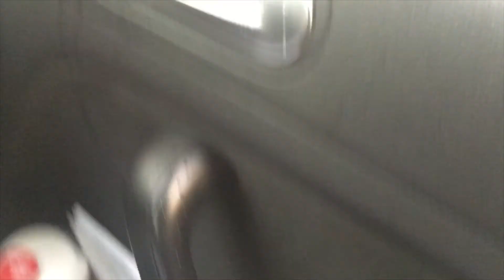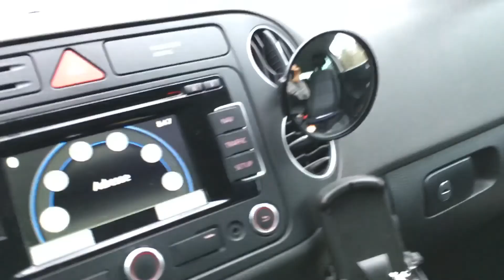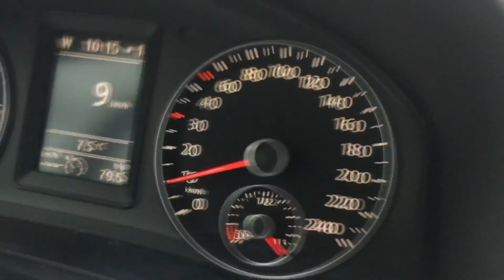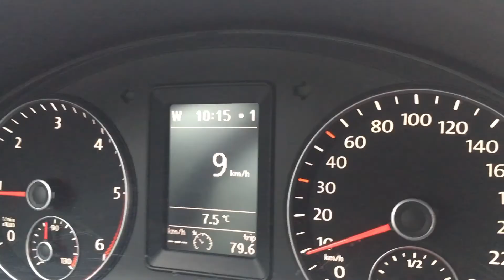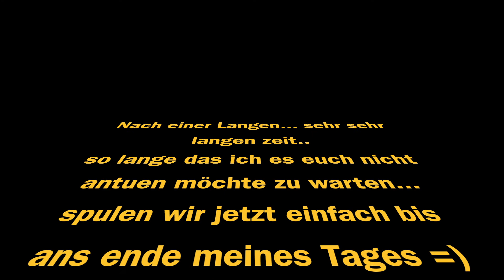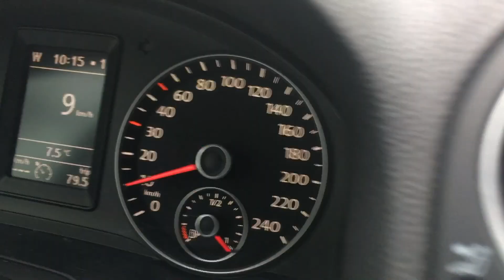Daily Dee 010 FAHRSCHULE - 🚗 was wir ERLEBEN 🏝 - mir Rob Dee Movement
FAHRSCHULE 🚗 FÜHRERSCHEIN .. Motivation und der Rest von meinem TAG =)
das alles packe ich in DailyDee
Ich werde jeden Tag eine Folge veröffentlichen... ob es euch gefällt oder nicht ;-)

Haut rein!